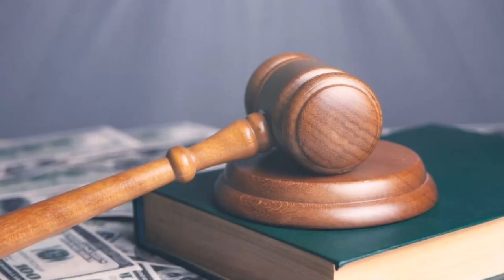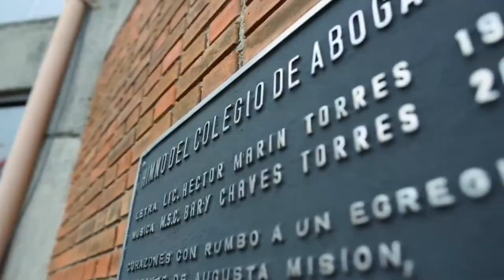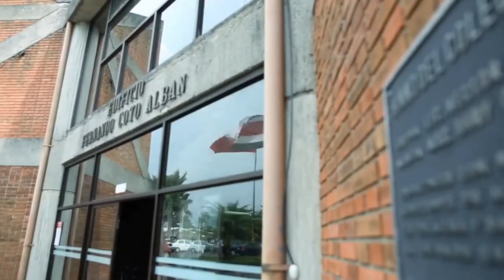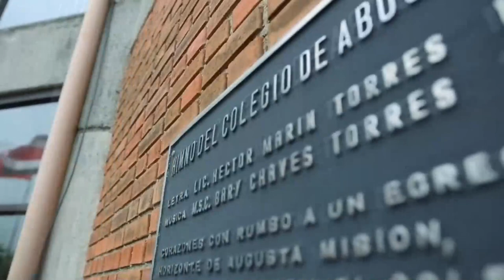Santacruceño busca la presidencia del colegio de abogados y abogadas